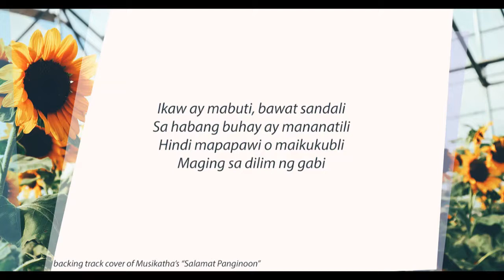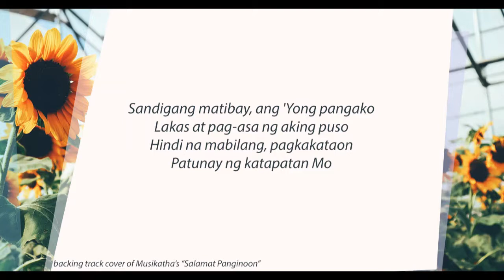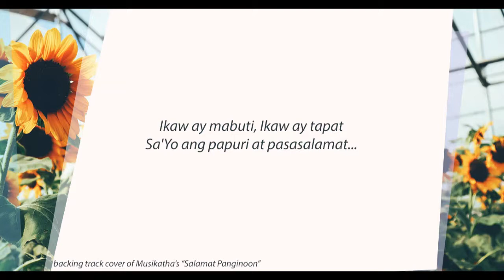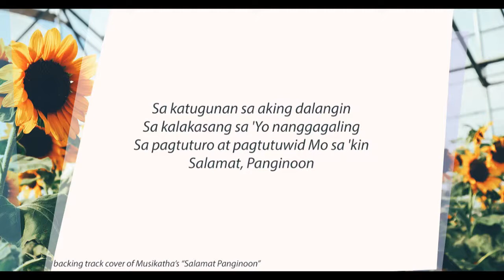Salamat Panginoon by Musikatha - A Chill Instrumental Cover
A chill instrumental cover of "Musikatha's Salamat Panginoon". A good inspirational background music for meditation, sleep, studying and chilling. May the Lord Almighty be praised!

Study, work, relax, meditate while listening to these chill beats.

The tracks are highly recommended for chill beats to study to, chill beats to relax and study to, lofi beats to study to, lofi for studying, lofi study music, chill lofi music is what we need.